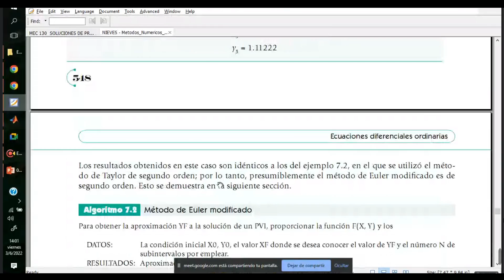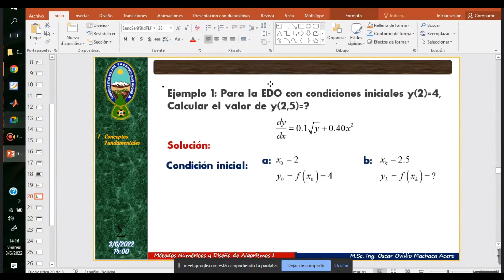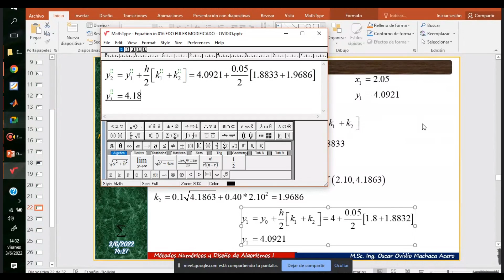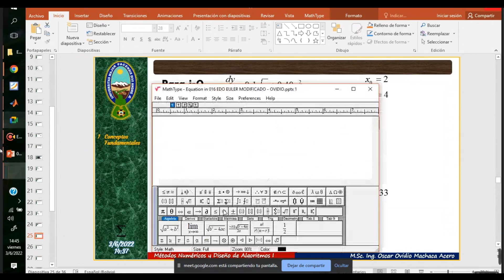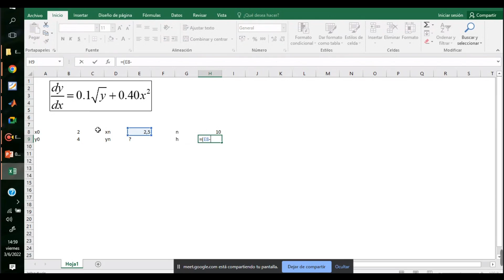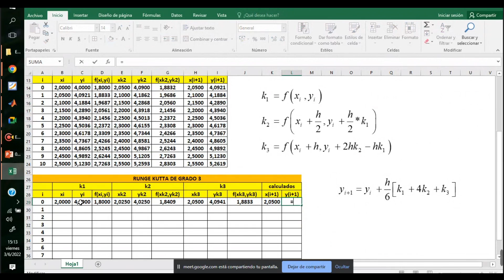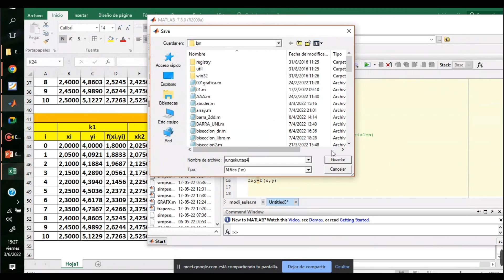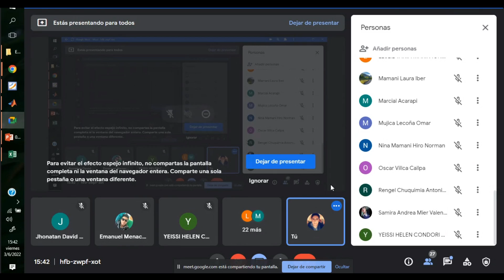Método de Runge-Kutta 2º,3º y 4º grado